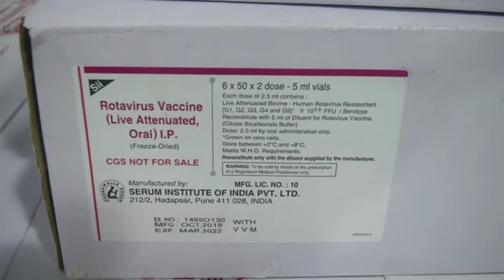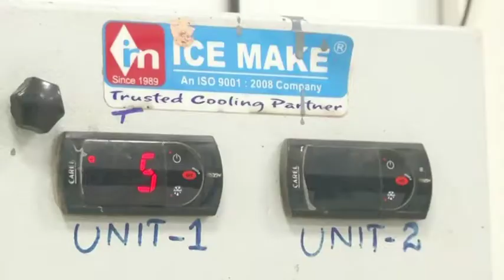India's primary vaccine stores ready to become colossal inoculation drive hubs